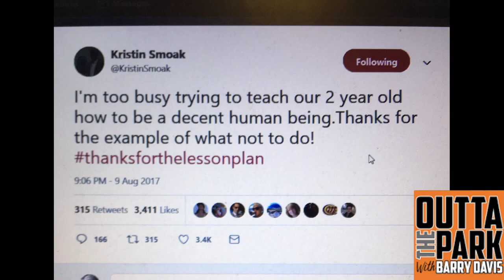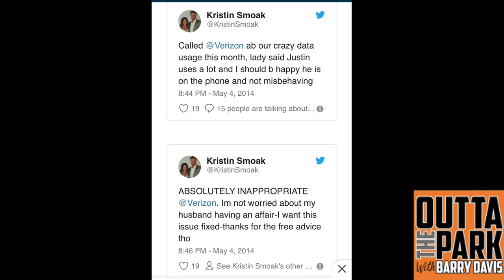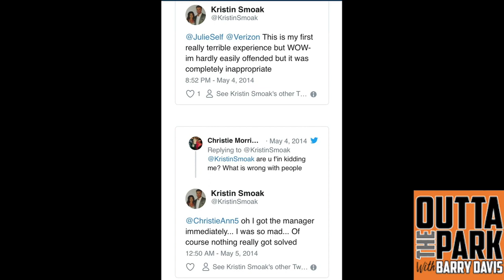Being A Baseball Wife - Kristin Smoak, Wife Of Justin Smoak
What's it like to be a the wife of a professional athlete? Kristin Smoak, wife of Justin Smoak, talks about life as baseball wife! She gets into what Justin is like around their daughters, clapping back at social media trolls, and all things about being the wife of a pro ball player.  Kristin brings great insight into the lives of baseball wives.

Here more of Kristin Smoak, as well as fellow baseball wife Morgan Happ by becoming a member of the OTP Club today

Originally aired on Episode #75 of Outta the Park with Barry Davis

Check out more interviews with Baseball Wives and Families: Videos Coming Soon!

Links